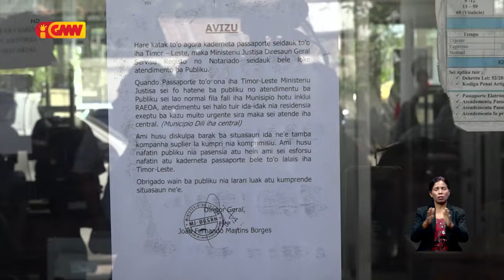Kaderneta passaporte seidauk to’o Timor Leste tanba kompañia la kumpri promesa